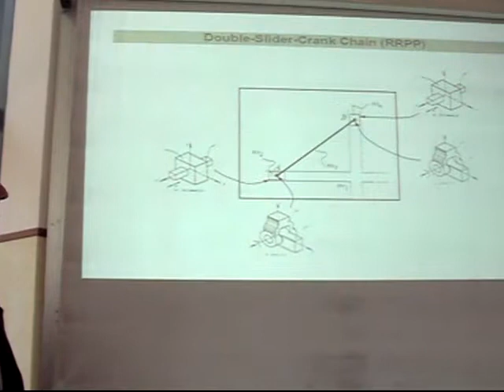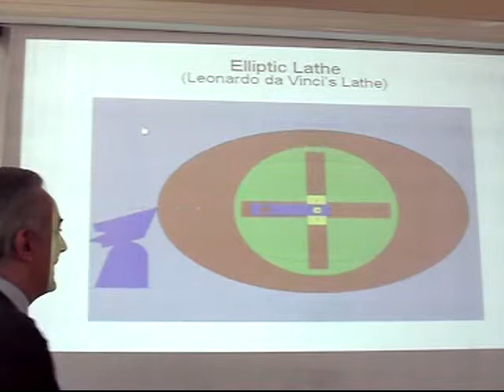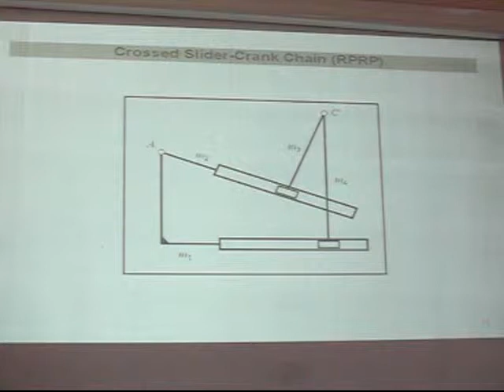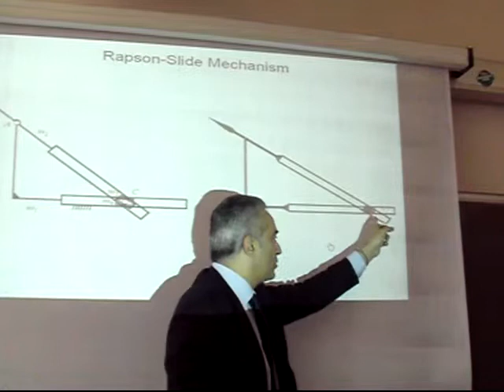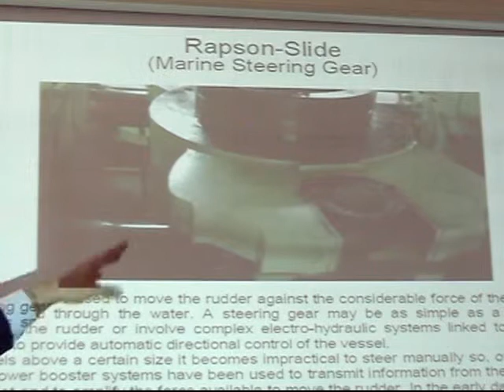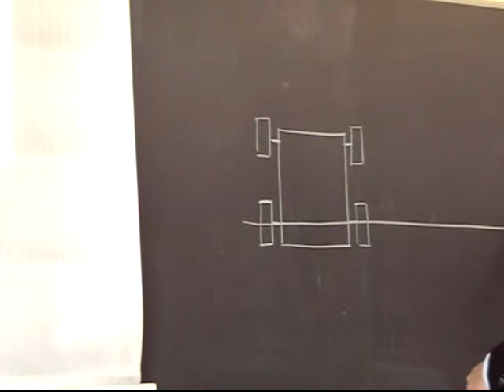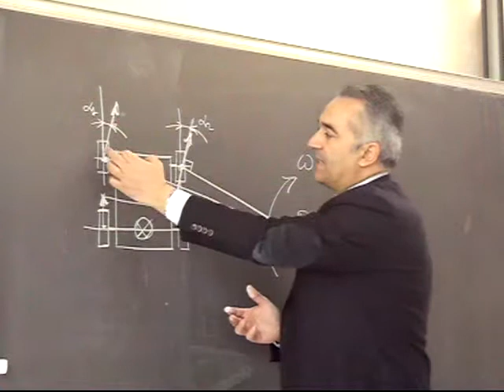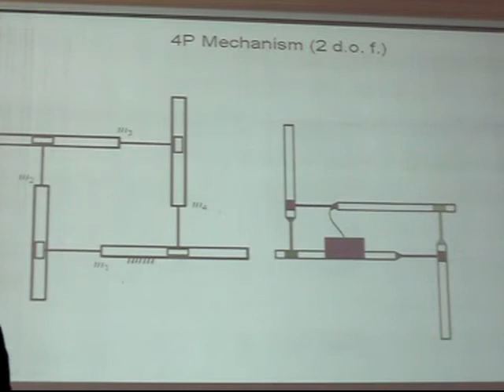Progettazione Meccanismi Lezione10b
Applicazioni: Meccanismi derivati dalle catene cinematiche 2R2P, RPRP, 3PR; Giunto di Oldham e Meccanismo Scotch-Yoke; Guida di Rapson e sterzo di Davis; Cuneo-cardine.